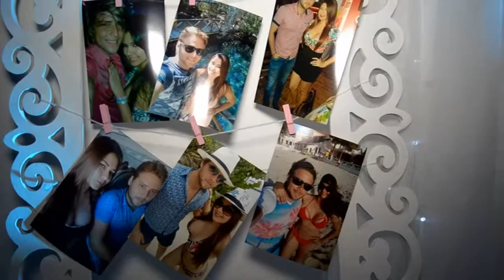BODA JUAN CARLOS Y MONICA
Tener la oportunidad de ser parte de la unión, de dos seres que se aman es lo mas grande que nos puede pasar, , captando esos momentos únicos para su historia de amor.
BY: trailer realizado por Alipio Vega Rangel.